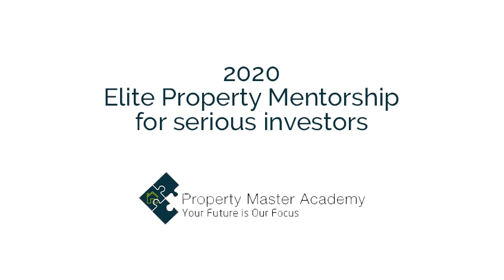PMA join our Elite Mentorship today!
Peter talks about the Elite Mentorship program and how it can help you.